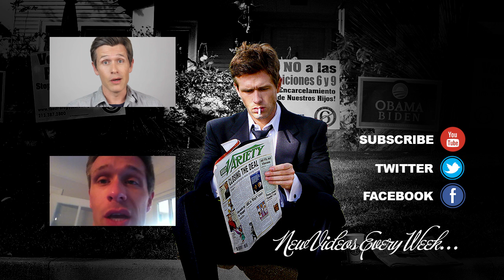PUSSY & WAFFLES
Two small-town soldiers talk about pussy and waffles while on the lookout for Nazis in World War II Paris.

"Homesick," written and performed by Nate Clark & Chris Eckert with Tom Fonss

Photo: Courtesy Regional Council of Basse-Normandie / National Archives USA